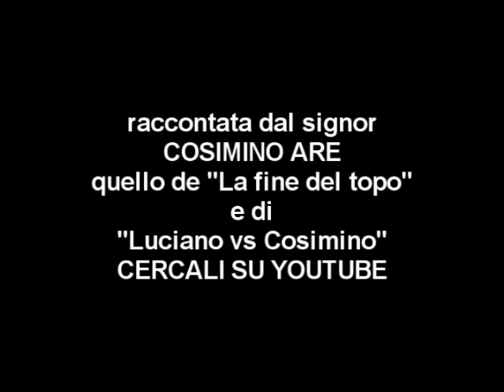La sorpresa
Cosimino Are inedito la sorpresa artrula erula maurizio marras pietro brundu luciano canopoli la fine del topo